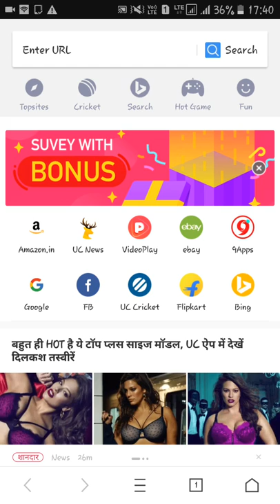How To Open Movies Counter Website in India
If movies Counter Website Blocked in Your Country Than You Can Open
Here You Can Download All Type Movies